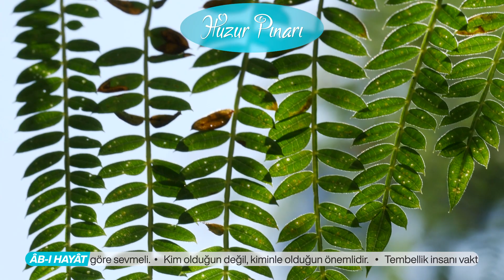İmanın Şartları - Allahü Teâlâ'ya İnanmak Nasıl Olmalıdır? | Namâz Kitâbı Hakîkât Kitâbevi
(Âmentü billâhi) demek, Allahü teâlânın varlığına ve birliğine inandım, îmân etdim, kalbimle tasdîk, dilimle ikrâr etdim demekdir. Allahü teâlâ vardır ve birdir. Bir sözünün, lügatda iki çeşid ma’nâsı vardır. Birincisi, sayı bakımından, ikinin yarısı olup, sayıların evvelidir. Diğeri, ortağı ve benzeri olmamak bakımından birdir. İşte Allahü teâlâ sayı bakımından değil, ortağı ve benzeri olmamak bakımından birdir. Ya’nî zâtında ve sıfatlarında hiçbir şeklde Ona ortak yokdur. Bütün mahlûkâtın zât ve sıfatları, kendilerini yaratanın zât ve sıfatlarına benzemediği gibi, yaratanın zât ve sıfatları da, yaratdıklarından hiçbirinin zât ve sıfatlarına benzemez.

Bütün mahlûkâtın her uzvunun, her hücresinin yaratıcısı, yokdan var edicisi yalnız Allahü teâlâdır. Allahü teâlânın zâtının hakîkatını hiçbir kimse bilemez. Akla ve hayâle gelenlerin hepsinden münezzehdir, berîdir. Zâtını akla, hayâle getirmek câiz değildir. Ancak, Kur’ân-ı kerîmde beyân buyurulan sıfatlarını, ismlerini ezberleyip, ülûhiyyetini bunlarla tasdîk ve ikrâr etmelidir. Bütün sıfatları ve ismleri ezelîdir, ebedîdir. Zâtı, hiç bir yerde durmadığı gibi, bilinen altı cihetden de münezzehdir. Ya’nî önde, arkada, sağda, solda, üstde, altda değildir.